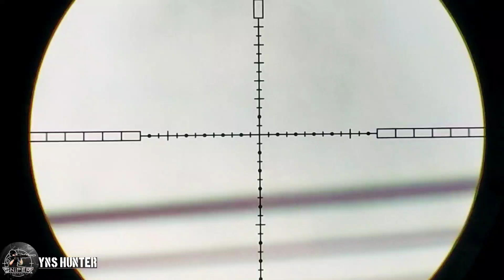BLACK COBRA SIAP HUNTING